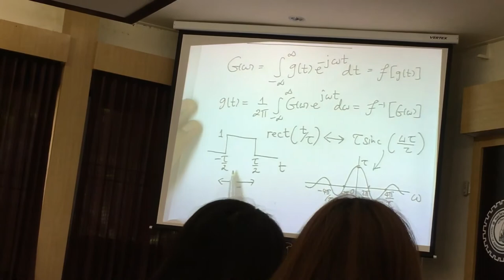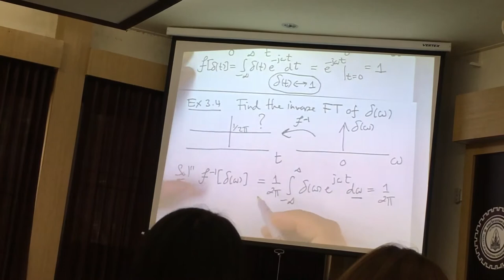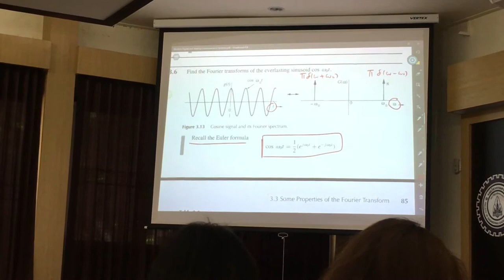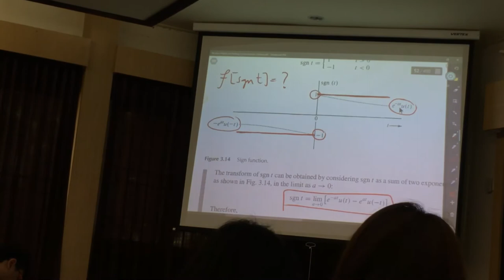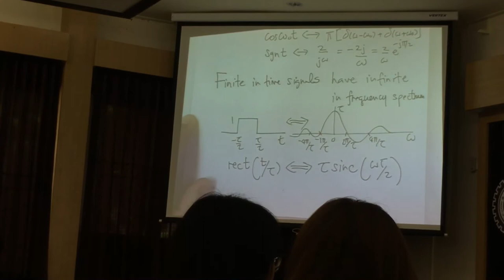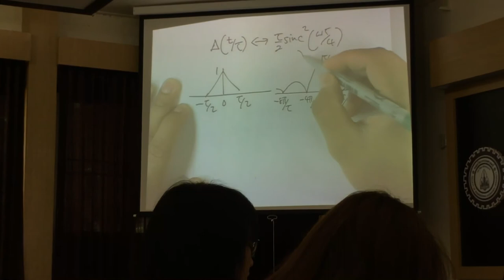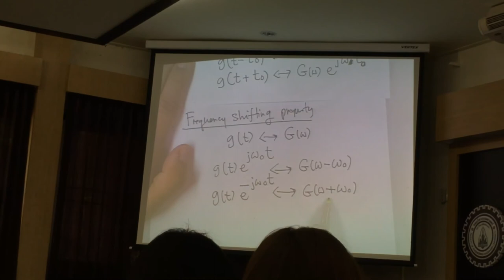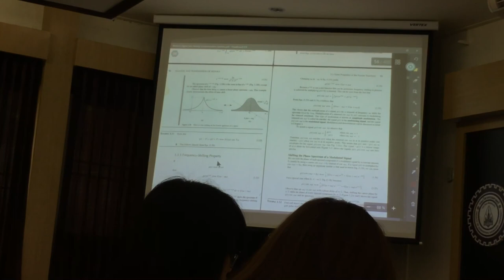EE MATH [Advanced Engineering Mathematics 10th Edition] BY SUBSHALL ep.15